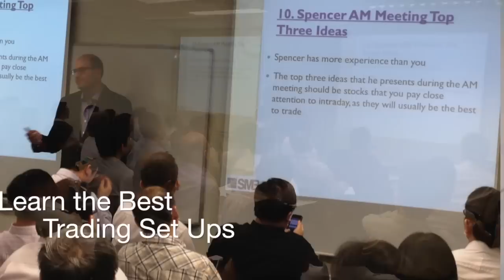Phillip iFest 2013 Mentor: Mike Bellafiore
The information contained in this commentary has been obtained from public sources which Phillip Securities Pte Ltd has no reason to believe as unreliable. Any analysis, projections and opinion (collectively the "Research") contained in this commentary are based on such information and are only expressions of belief. The company shall not have any responsibility to maintain the information or Research made available or to supply any corrections, updates or releases in connection therewith. The companies and their employees
mentioned in this commentary cannot be held liable for any errors, inaccuracies and/or omissions howsoever caused. Any opinion or advice herein is subject to change without prior notice.